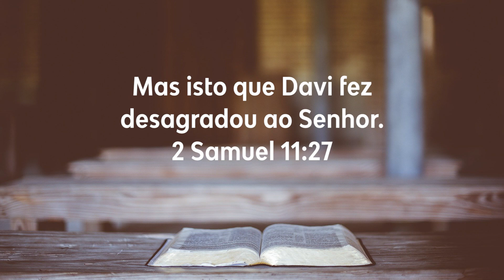Plano de Leitura da Bíblia: Dia 100 - 2 Samuel 8-11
Gostaria de baixar  o nosso Programa de Leitura para imprimir ou colocar no seu celular? Basta utilizar o link abaixo: